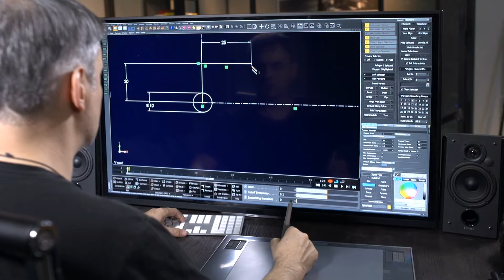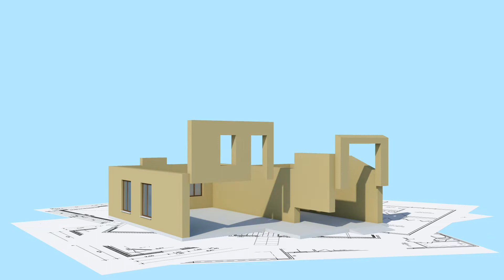REVIT y Metodología BIM aplicado a Arquitectura y Diseño de Interiores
Aprende el modelado de objetos inteligentes y paramétricos con la integración de herramientas de Modelado de información de construcción (BIM, Building Information Modeling), utilizando REVIT, para construir un proyecto arquitectónico, de interiorismo y ambientados. Para mayor información ingresa a